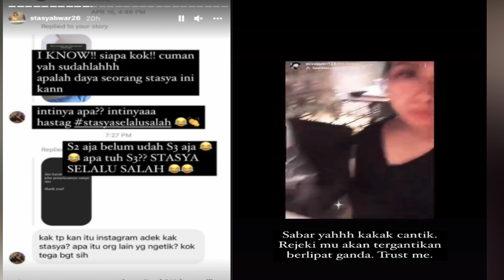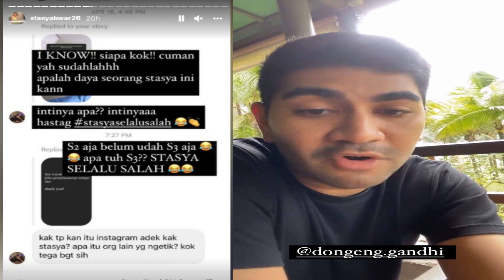MASALAH STASYA BWARLELE & ADIK, GANDHI BUKA SUARA